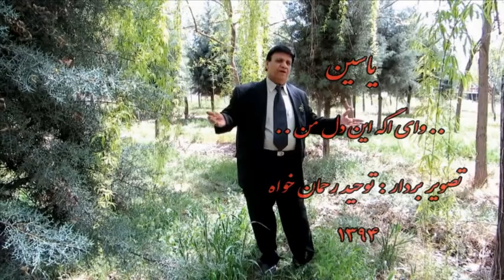یاسین ( وای اگه این دل من ) yasin